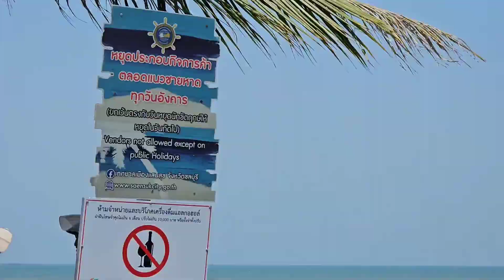พี่สาวมาจากสกลคร พาเดินตลาดซื้อของทะเล ในวันที่6 เมษายน